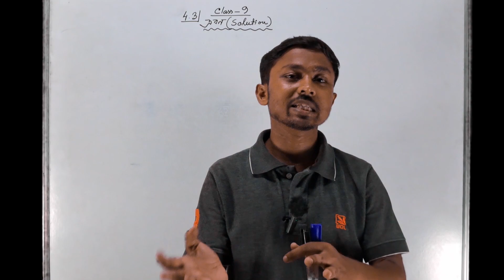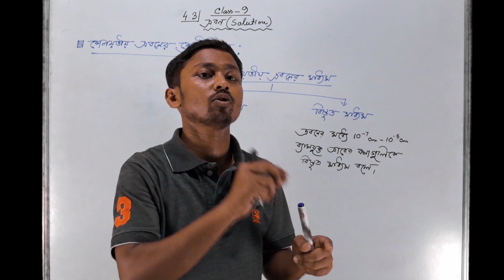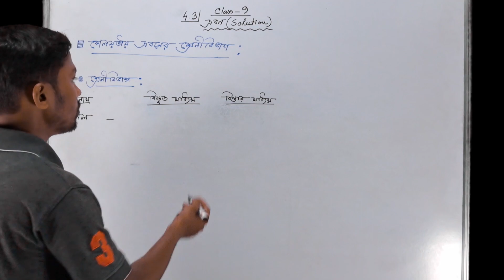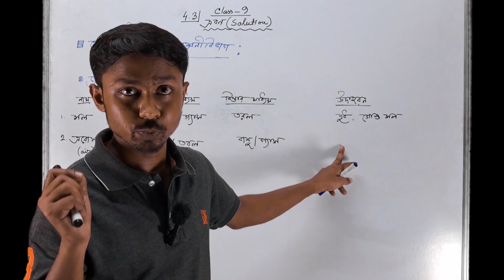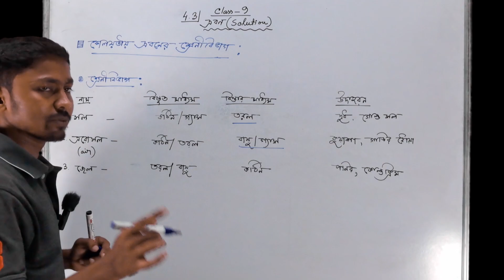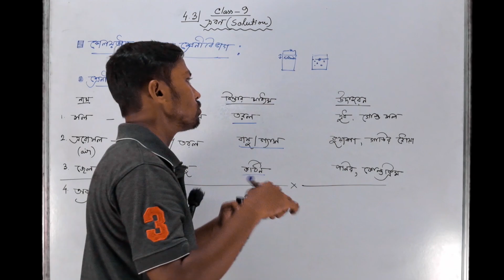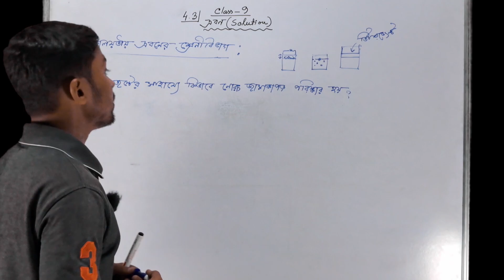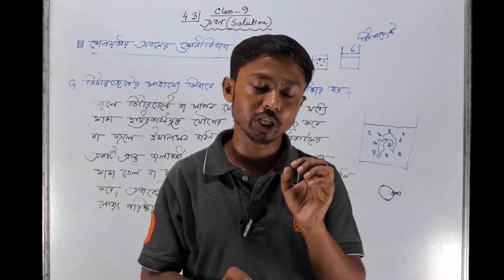Class 9 Physical Science Chapter 4.3 (Part 2) | দ্রবণ | Solution | Colloidal Solution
প্রিয় বন্ধুরা,
বঙ্গ পাঠশালা(bongo pathshala)য় তোমাদের স্বাগত।। এই ক্লাস এ আমরা Class 9 Physical Science থেকে দ্রবণ | Solution নিয়ে আলোচনা করেছি।।

Class 9 Physical Science Chapter 5 (Part 9) | কার্য, ক্ষমতা ও শক্তি | Work, Power and Energy | SAQ

Class 9 Physical Science Chapter 5 (Part 8) | কার্য, ক্ষমতা ও শক্তি | Work, Power and Energy | MCQ

Class 9 Physical Science Chapter 5 (Part 5) | কার্য, ক্ষমতা ও শক্তি | Work, Power and Energy

Class 9 Physical Science Chapter 5 (Part 3) | কার্য, ক্ষমতা ও শক্তি | Work, Power and Energy

Class 9 Physical Science Chapter 5 (Part 1) | কার্য, ক্ষমতা ও শক্তি | Work, Power and Energy